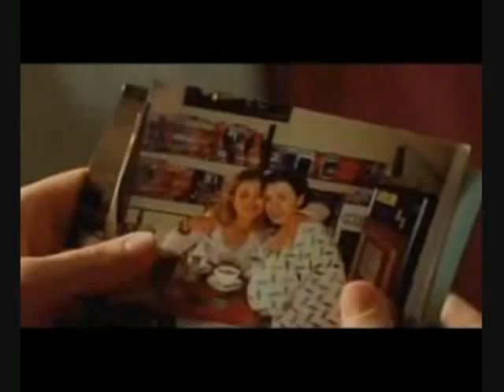MD - Drovers Run - Part 12 (106, 1)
Episode 106 of McLeod's Daughters